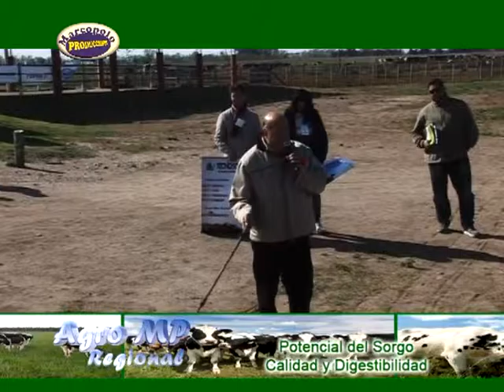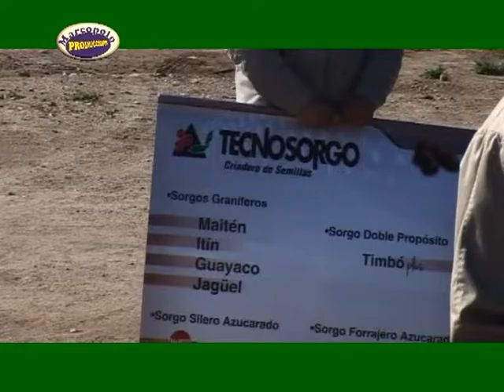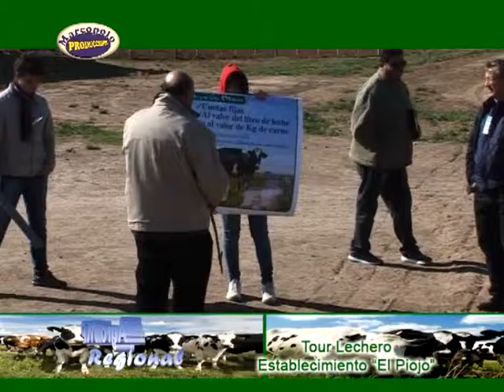Tambos, Tour Lechero en Villa Maria, Calidad del Sorgo y Digestibilidad